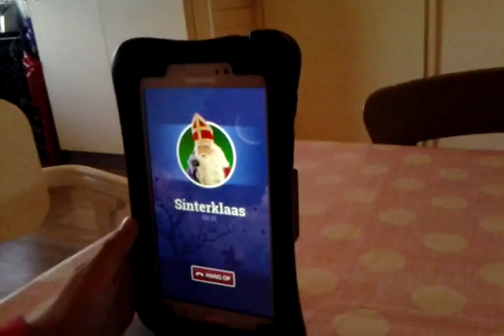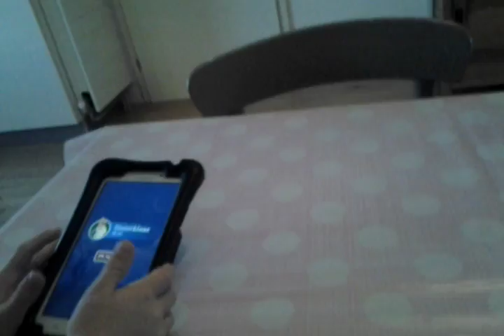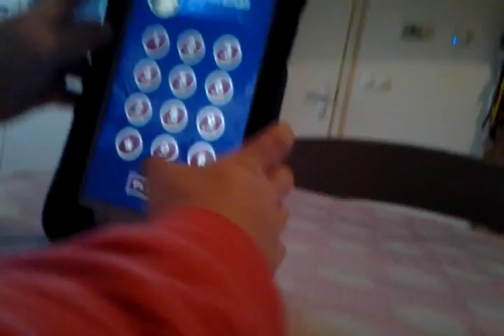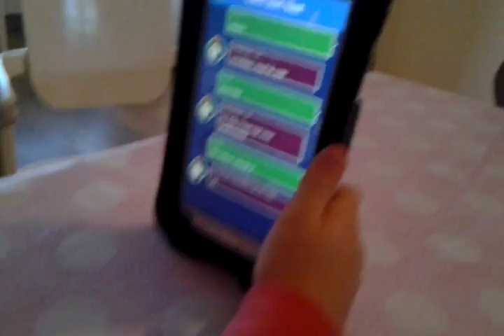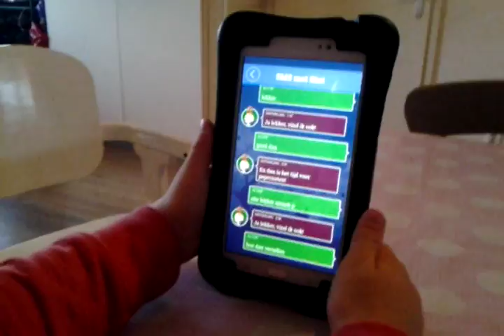WTF sinterklaas is trots!? Dapper bij tandarts!?